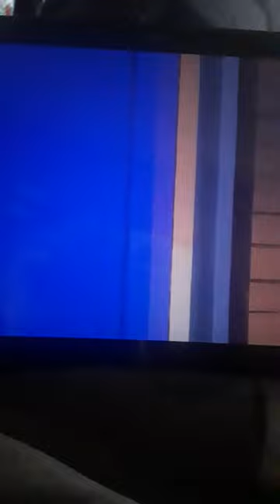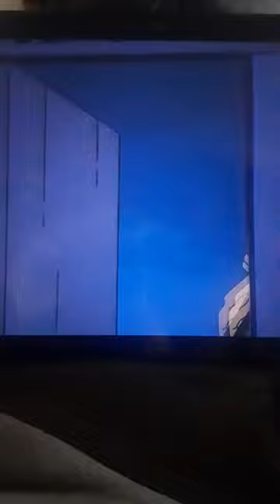Scooby Doo The Specter 6